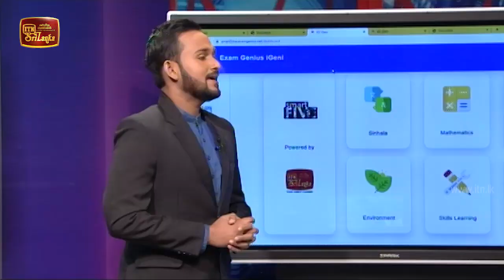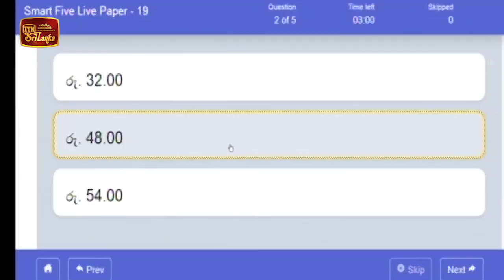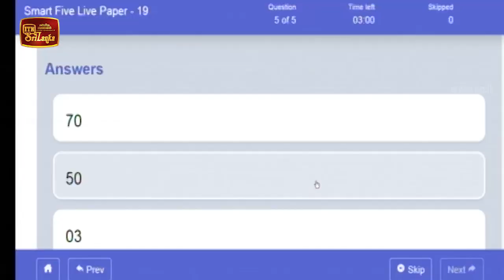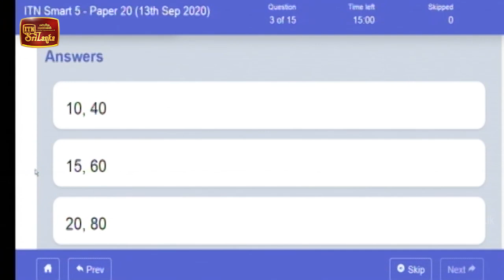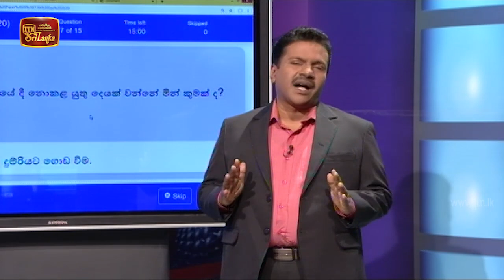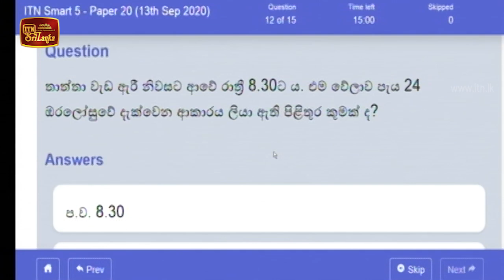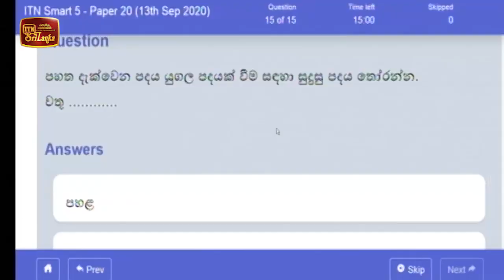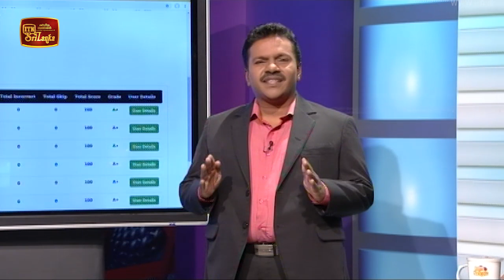Smart Five - (2020-09-13) | ITN